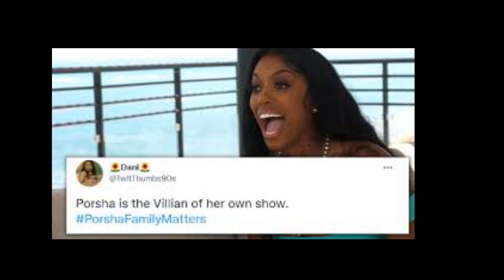Porsha Wms Family Matters Episode 7 FINALE Season 1 | CAN'T GET IT RIGHT | Dennis File For Custody!!